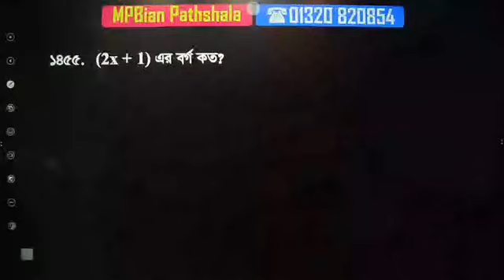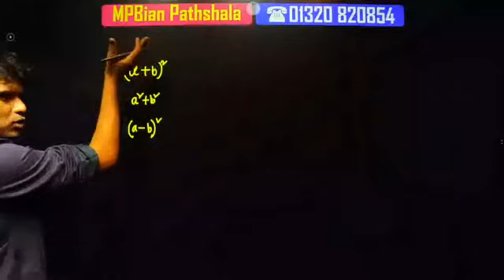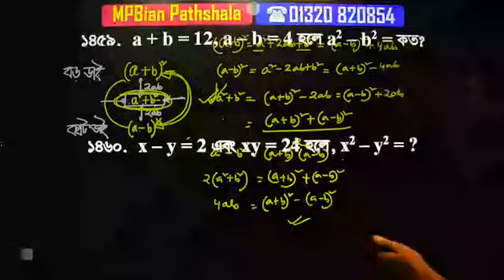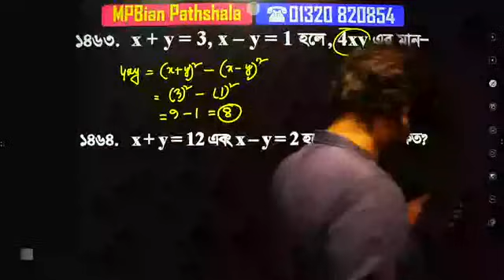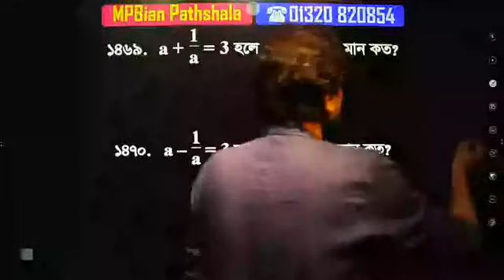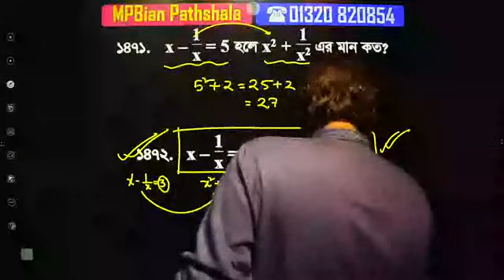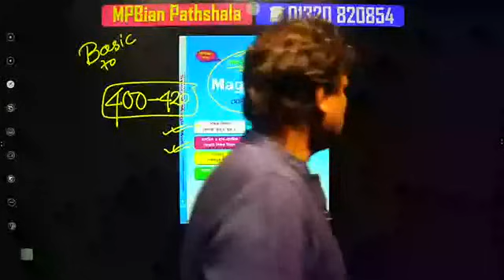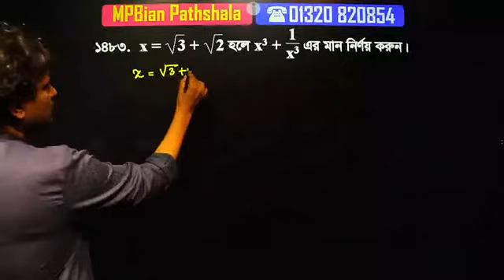শূন্য থেকে বীজগাণিতিক সূত্রাবলী ও মান নির্ণয় এক ক্লাসে -প্রাইমারি প্রস্তুতি